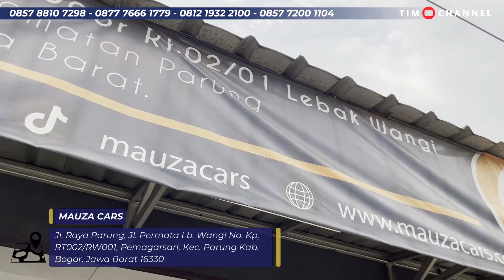CARI KUALITAS TETEP MURAH! Juke, Livina, Ayla, Karimun Dibawah 100 Jutaan Cicil 1-2 Juta Mauza Cars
MAUZA CARS
Jl. Raya Parung Kp Lebak Wangi, RT.004/RW.001, Pemagarsari, Kec. Parung, Bogor, Jawa Barat 16330

Alamat Showroom:
MAUZA CARS 2 TAJUR HALANG
Jl. Raya No.Rt.03, RW.05, Nanggerang, Kec. Tajur Halang, Kabupaten Bogor, Jawa Barat 16320

Untuk informasi bisnis dan kerjasama silahkan kontak (DM):
Kontak (WA) : 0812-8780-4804 (TIM Channel)